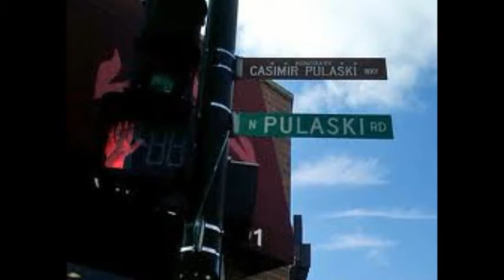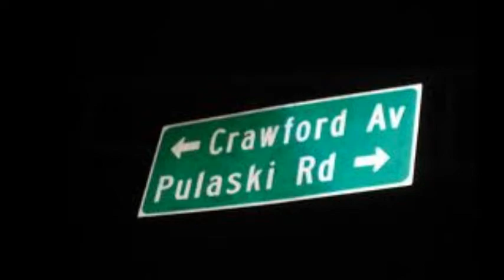Streets of Chicago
I wrote this song while living in Logan Square on West Side of Chicago. Recorded it in the boathouse on the Ottawa river with solar power